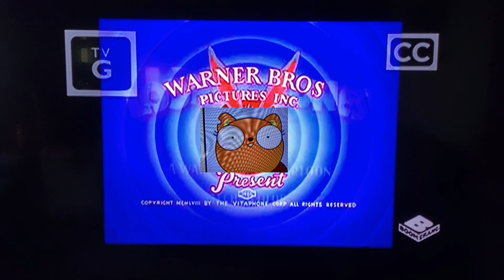Loony Tunes Kiff intro and outro you can’t handle the tooth